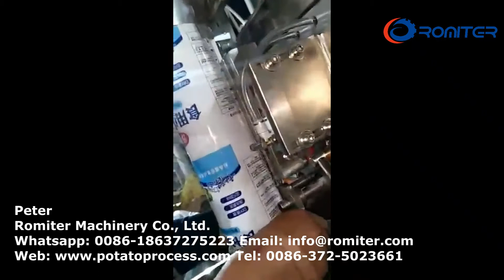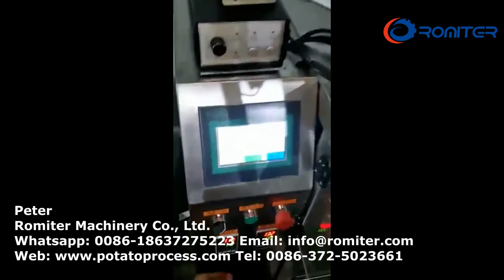Comment installer un film d'emballage sur une machine d'emballage de frites ~ 1